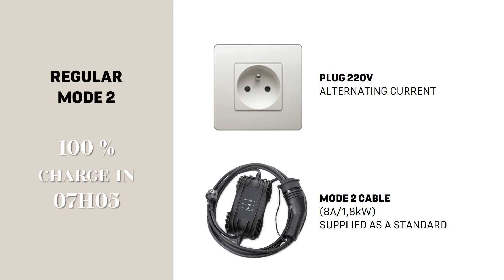DS 4 | WIE LÄDT MAN DEN DS 4 E-TENSE AUF?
In diesem Video-Tutorial erfahren Sie mehr über die verschiedenen Arten des Aufladens und die entsprechenden Ladezeiten.
Und erfahren Sie, was die verschiedenfarbigen Kontrollleuchten in der Ladeklappe bedeuten.

VERBRAUCHS- UND EMISSIONSWERTE:

DS 4 E-TENSE 225 (Systemleistung: 165 kWh/225 PS): Energieverbrauch (gewichtet*, kombiniert): 1,4-1,3 l/100 km und 15,2-14,6 kWh Strom/100 km ; Elektrische Reichweite (kombiniert): 57-60 km (EAER); CO₂-Emissionen (gewichtet*, kombiniert: 32-29 g/km

Die Werte wurden nach dem realitätsnäheren Prüfverfahren WLTP (Worldwide harmonized Light vehicles Test Procedure) ermittelt, das das Prüfverfahren unter Bezugnahme auf den NEFZ (Neuer Europäischer Fahrzyklus) ersetzt.

*Gewichtete Werte sind Mittelwerte für Kraftstoff- und Stromverbrauch von extern aufladbaren Hybridelektrofahrzeugen bei durchschnittlichem Nutzungsprofil und täglichem Laden der Batterie.
Verbrauch, CO₂-Emissionen und Reichweite eines Fahrzeugs hängen nicht nur von der effizienten Energieausnutzung durch das Fahrzeug ab, sondern werden auch vom Fahrverhalten und anderen nichttechnischen Faktoren beeinflusst.

Weitere Informationen zum offiziellen Kraftstoffverbrauch und zu den offiziellen spezifischen CO₂-Emissionen neuer Personenkraftwagen können dem „Leitfaden über den Kraftstoffverbrauch, die CO₂-Emissionen und den Stromverbrauch neuer Personenkraftwagen“ entnommen werden, die kostenlos über erhältlich sind.